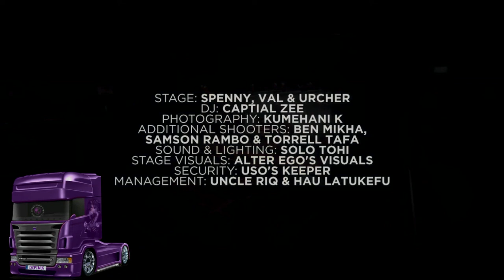OneFour auckland city after movie (Chopped)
OneFour auckland city after movie
 Chopped by Choptimus Prime on 26 Dec,2019